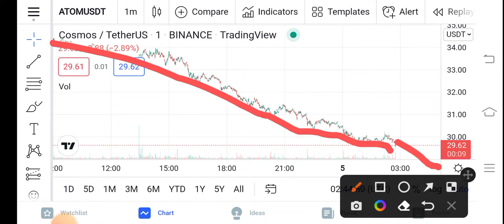ATOM Burn Update || Cosmos Price Prediction Updates! Cosmos Today Update